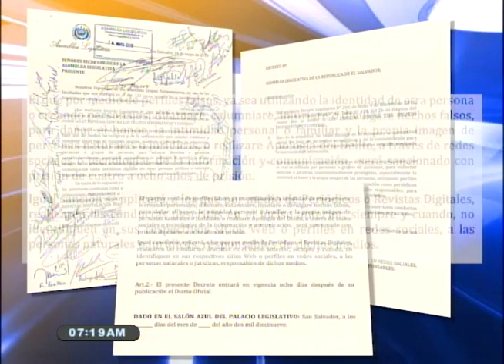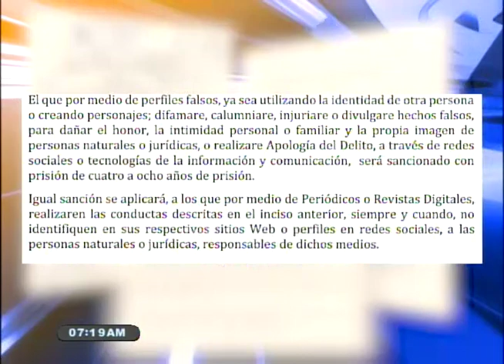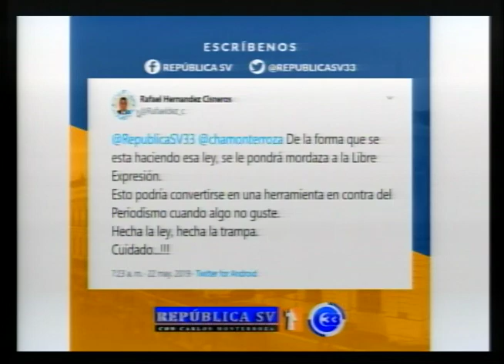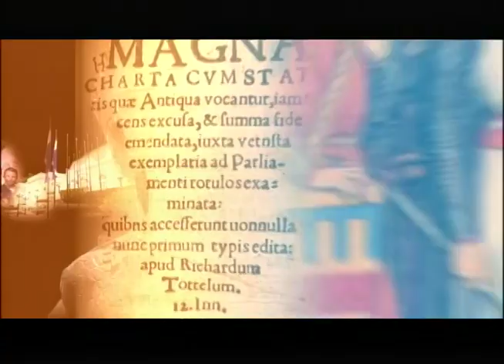RepublicaSV | "Un político serio no basa sus criterios en clamores populares"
Ricardo Velásquez Parker, Diputado ARENA
Leonardo Bonilla, Diputado no partidario.
22/05/2019